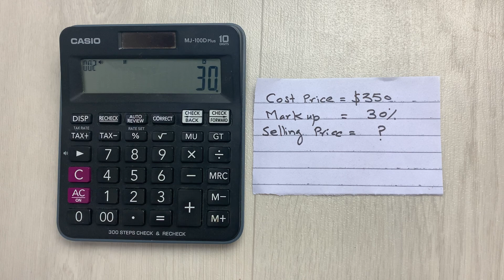How to Find Selling Price On Calculator - Step by Step Method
Selling Price Calculation On Calculator With Cost Price and Markup Given
In this video i am showing how to find out selling price using calculator with cost price and markup given.